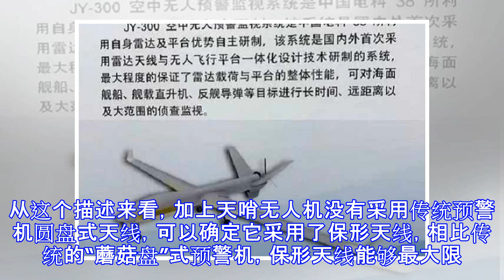中国无人预警机首飞成功 首次应用保形天线技术(图)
天哨无人预警机首飞成功 根据中电集团38所消息，国产天哨传感器无人机近日首飞成功，标志着国产无人预警机研制取得突破性进展，也为国产预警机未来研制积累了经验。 从38所透露消息来看，国产天哨无人机实现了雷达与无人机一体化设计，系统结构效率得到有效提升，无人机和雷达整体性能进一步提高。从这个描述来看，加上天哨无人机没有采用传统预警机圆盘式天线，可以确定它采用了保形天线，相比传统的“蘑菇盘”式预警机，保形天线能够最大限度增加天线孔径面积，提高雷达探测性能，这样平台载荷一体化设计具有阻力小，航时长，载荷威力大等特点，代表着未来空中预警系统的发展方向。 从相关介绍来看，它应该是38所在2016年珠海航展...